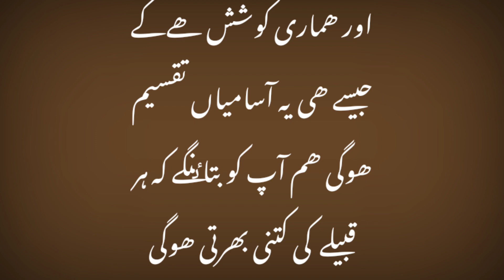FC Frontier constabulary jobs 2022 total vacancy details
Frontier constabulary
pak Fc kpk
Fc swat
Fc bara
Fc malakand
Fc oghi
Fc hangu
Fc manzai
Fc kaladaka
Fc dryoba
Fc bannu
Fc tank
Fc darazanda
Fc shabqadar
Fc hayatabbad
police line chitral.